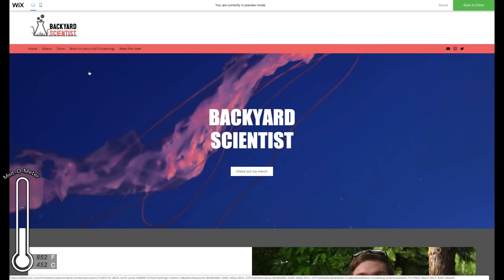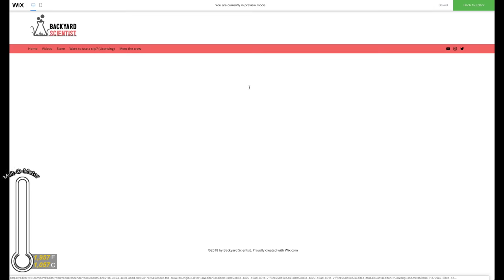Pouring lava in my pool!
to get started on your no cost Wix website today -- maybe it's for a science fair, resume, or portfolio!